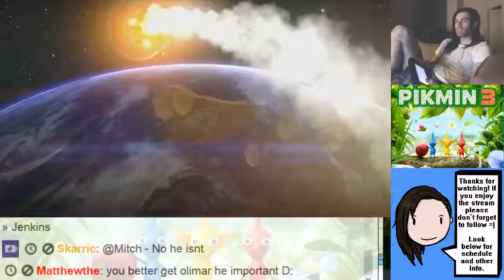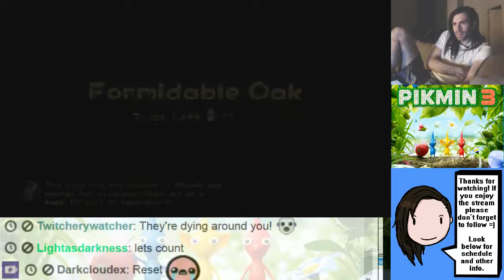Pikmin 3 - Boss Battle 6 Final Boss